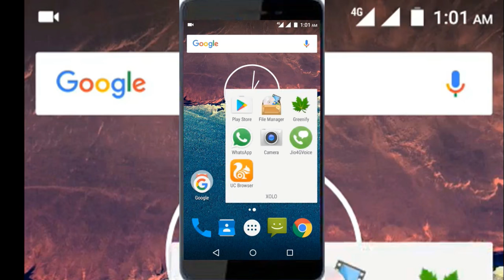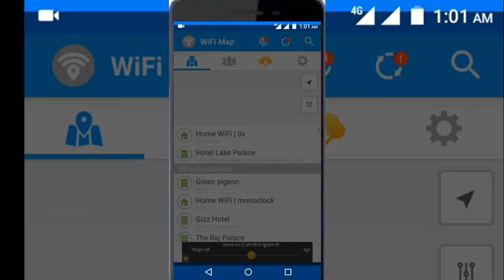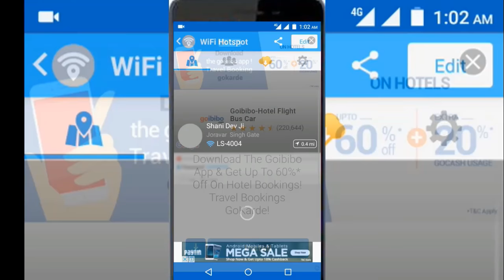[Hindi] How to get wifi password from WiFi Mape android app.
If you want to know how to hack wifi password without root then please Watch my video.i m going to show you how to wifi password hack
                               This video not support to hacking this video education purpos only
if you forgot Wifi Router Password, Dont Reset Wifi Router, You Find Your Wifi Password With This Method
Previous Videos-